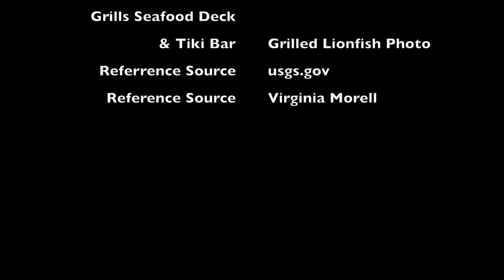Looathsome Lionfish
This video is about Invasive Species harming our reef systems - Loathsome Lionfish